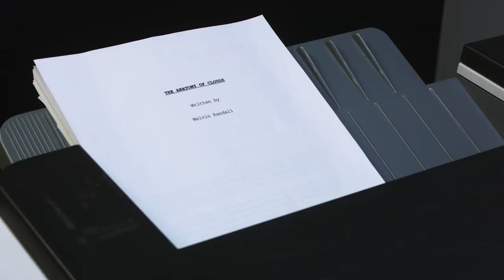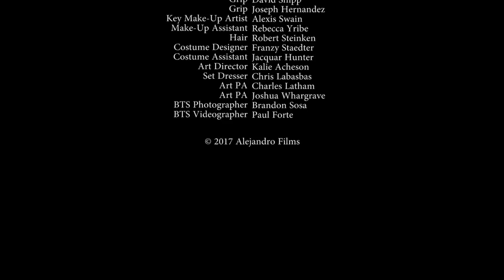Bedtime Story ©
A cash-strapped literary agent hatches a plan to turn a lousy writer into a bestselling author.

*Produced by Sascha Rasmussen and Kevin Alejandro
*Written by Adrian Cunningham
*Directed by Kevin Alejandro
*Edited by Paul Forte
*Director of Photography Luis "WEEZY" Gomez

***STARRING***
Patrick Fischler
Tricia Helfer
Henry Simmons
Natalie Dreyfuss
Jessica Lu
Chris Payne Gilbert
Derek Ray Seifert